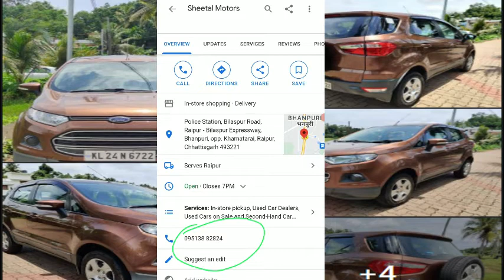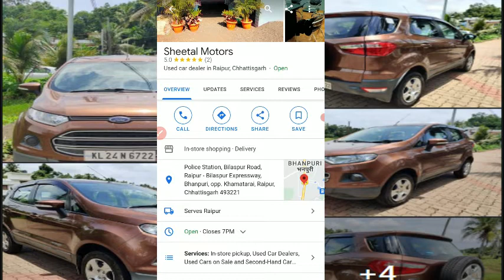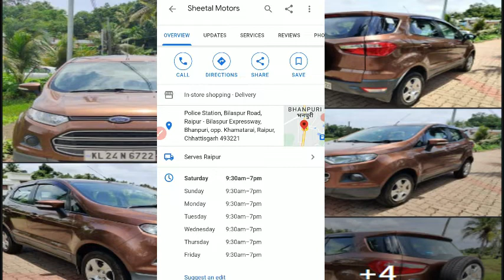raypur बैंक सीज़ बाइक / मात्र ₹,14,000 में | अपाची 26,000 में | स्प्लेंडर | Tvs | Pulsar150 220 car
is video main apko raypur yard kaise jaye gadi chek se lekar gate pass har chijh bateye sath hi
bid kaise lagaye bataye hai apko  jane details main
bankeauctions sbi e auction properties list 2020 bank auction bank e auction
bank auction property sbi mega e auction
sbi property auction pnb e auction bankeauctions sbi
canara bank e auction pnb auction bank of baroda e auction
!!बैंक सीज़ बाइक / मात्र ₹,13,000 में | अपाची 25,000 में | स्प्लेंडर | Tvs | Pulsar150 220
देखो रायपुर शहर मैं यार्ड ले आया हु
Direct id create kare auction kare!
pune yard market !Used Cars in Pune - Second Hand Cars in Pune for Sale
 !! comment / phone number de
Noida se ? car kaise nikale !! Noida Yard kaise Phuche !!
 |Bank Auction Second Hand Cars in Lucknow
Auction in odisha city ! Participate in Auction !start your car business bulk car auction !
west bangle car auction !! auction in kolkata city ,Participate in Auction !!start your car business
Lo leaya ek new yard mumbai city mai !car auction in maharashtra! nilami car bike auction in mumb
kaise pahuche maharashtra local city yaad tak, aage process suru kaise kare baat kinse kare.

HEY GUYS,
I HOPE  YOU ENJOYED THIS VIDEO
Hello My name is vishwajeet
I will help you to  How to  online AUCTIO  Car ,BIKES  / How to online BID  /How to know  Bank Auctio details/ Best  AUCTION SIDES  FIND HERE /

!for beginners 2022
- कौन सा बोलेरो पिकअप सबसे अच्छा है
-All India 50 हजार से भी ज्यादा बैंक नीलामी संपत्तियां
- नीलामी business idea for city selection
- मोबाइल, लेफ्टटॉप,Auction Online इंडियन ऑयल
- How to Auction Business, Complete details!!
- No emi cost /zero file charge / No documents required
- 2022 online tractor Auction किसी भी शहर में
-Instant Personal Loan with Rs 1,00,000 Live Proof
- shiriram automall car नीलामी कैसे - कहा contact kare
- room shifting !!Shifting To Our New House
- यार्ड से गाड़ी बहार आने में कितने समय लगता है
- sbi mega e auction properties
- 2012 main kaise mujhe Car Business Main hui Loss
- I phone 7plus //cheapest branded phones
-paytm se train ticket kaise book kare
- जाने इंडिया में कार नीलामी कब और कहाँ
-cashify mobile sell cancelled kaise kare
--how to service center find tenda router
R15 ki chori live on camera

- mosquito sleeping Net
- All out
- American tourister Bag
- lather Wallet
- Mi smart band
-Nylon bad miter
-oppo smart band
-mosqito badminter